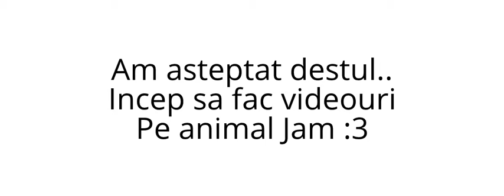Animal jam (for romanians)- Programul nostru!!+ Propuneti modificari :D?